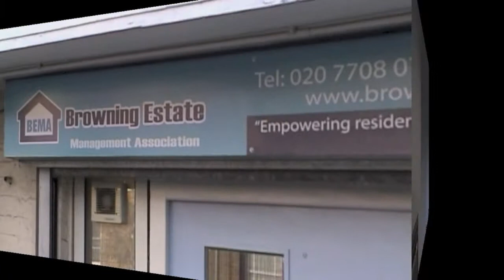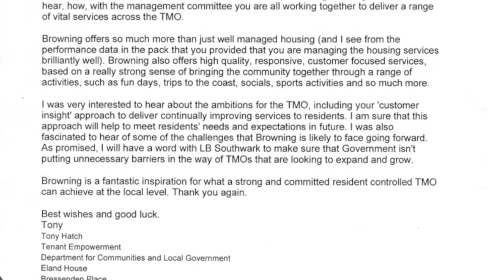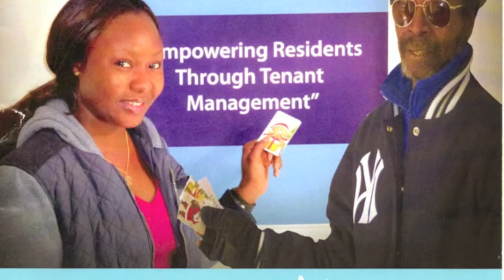BEMA London Works October 2013